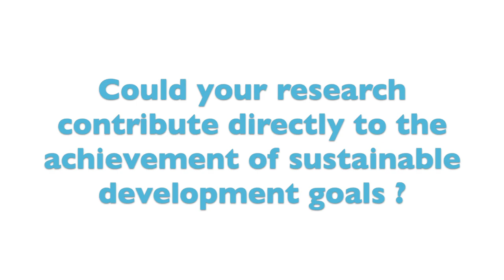Elisa Omodei, Central European University, talks about data science for zero hunger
My name is Elisa Omodei. I'm an assistant professor in applied statistics at the Department of Network and Data Science at the Central European University in Vienna.

How is your work concerned by sustainability?

I'm a physicist by training. I then did my PhD and postdoc in network science, complex networks. Then before coming back to academia a year and a half ago, I worked for a few years at the United Nations, first at Unicef in New York, and then at the World Food Program in Rome. Because of this experience, my research in the last few years has focused on food insecurity and more specifically in how we can estimate and predict food insecurity indicators using machine learning and data about conflicts, economic shocks, and the climate.

Which line of research would you like to develop?

Of course, food insecurity is one of the many sources of inequalities. What I would like to get from this workshop and to bring to the workshop is my knowledge in food insecurity data and modeling. And what I would like to discuss with all the other participants is how we can go from data driven modeling purely based on data and statistical methods to the modeling of food insecurity based on more mechanistic approach. And so trying to find the basic mechanisms and try to model them using a more mathematical and physical approach.

Could your research contribute directly to the achievement of sustainable development goals?

My work on food insecurity is linked to the Sustainable Development Goal number two, zero hunger. And so the idea is that in order to achieve zero hunger by 2030, the first thing we need to do is to be able to monitor progress towards this goal and so monitor food insecurity indicators. Whenever primary data is not available to do so, predictive analytics, computational models can help us monitor hunger around the world through secondary data and machine learning models.